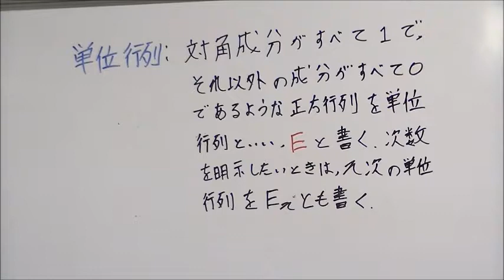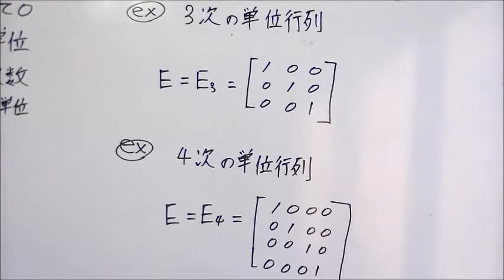【教材・テスト制作に強い編集プロダクション】行列④ 単位行列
行列を紹介していきます。